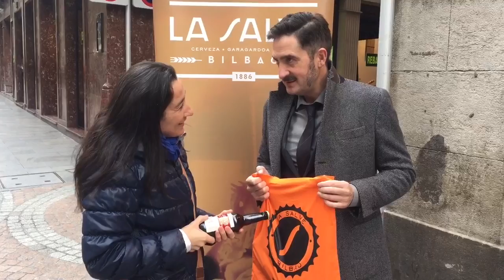Naiara y Jon explican la campaña #5000 besos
El objetivo es vender 5.000 regalos formados por tres botellines (La Salve Original 33 cl + La Salve Original Plus 50 cl + La Salve Munich 33 cl) y una bolsa edición limitada en una tienda efímera. Se espera poder obtener 20.000 euros de beneficio para la Fundación Stop Sanfilippo.